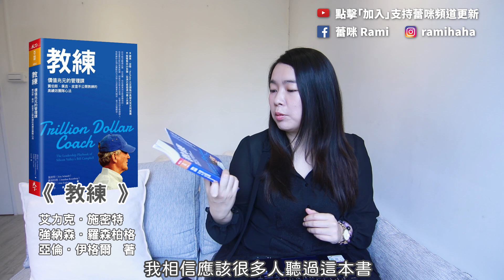[蕾咪] 5大重點搏得主管信任！想加薪？在職場該如何待人處事才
最近讀書會指定共讀的"教練"這本書，是蘋果、Google、YouTube 三巨頭CEO也共同推薦的書呢！、其中的5大重點要分享給大家～與其說它是一本商業書籍，蕾咪覺得它更像是在教你如何待人處事，所以除了管理階級的人適合閱讀外，一般我們在職場上也用得到這些技能喔！
time code:
00:00-01:21大家好～這次要分享"教練"這本書的五個重點！
01:21-02:13重點一：永遠尋找最好的點子而不是有共識的爛點子
02:13-03:40重點二：建立信任的五大基礎
03:40-04:09重點三：不要強行讓別人理解你
04:09-04:49重點四：實話實說但不讓人難看
04:49-05:54重點五：別讓負面情緒維持太久
05:54-07:02湊秒數Q&A時間：預售屋能申請銀行鑑價嗎？